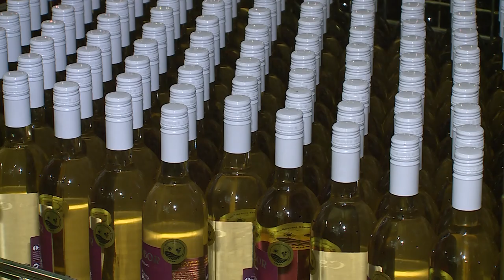SZÜRET AGÁRDON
Befejeződött az irsai olivér szüretelése a Csóbor Pincészet parcelláin. Az eddigiek alapján a szélsőséges időjárás ellenére jó termés várható.